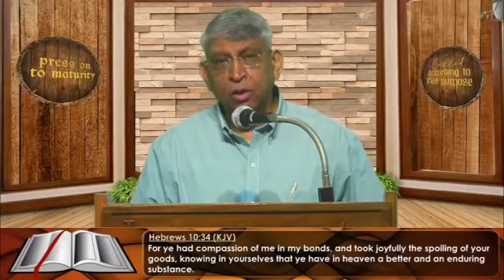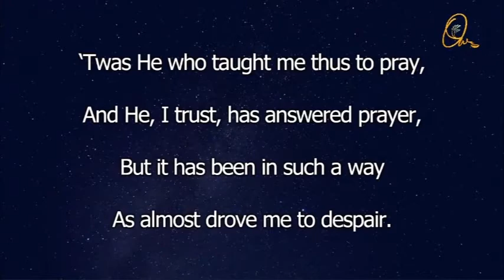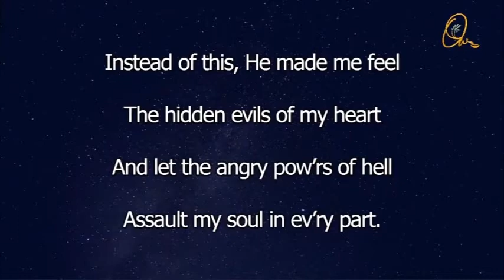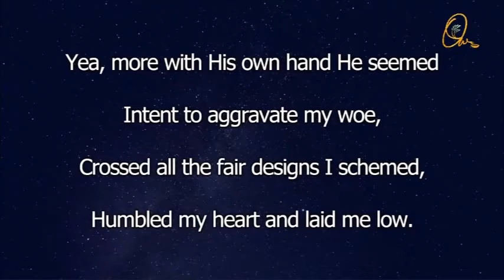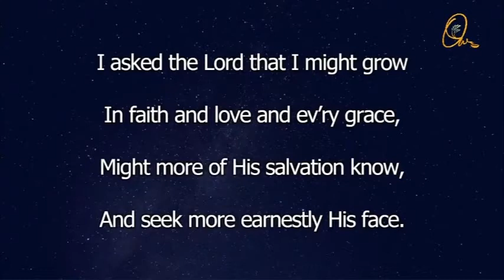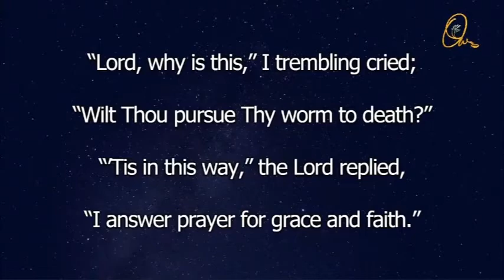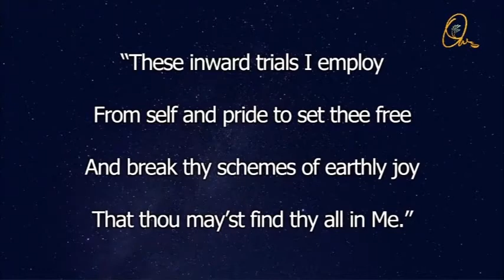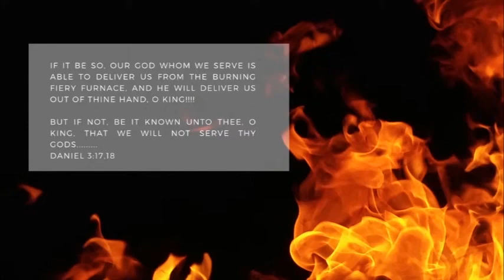(Manipuri) Sunday Message - 11 July 2021